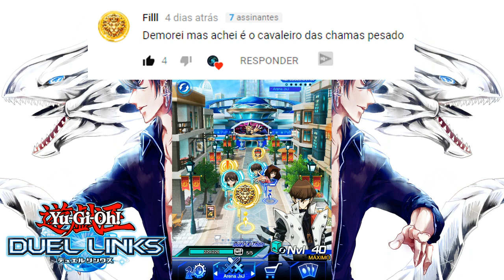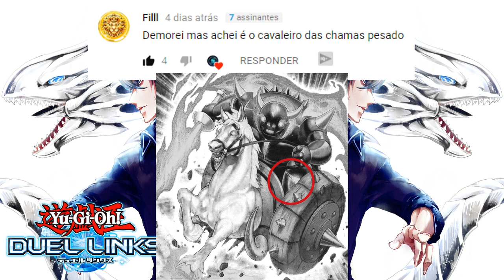NOVO DECK COUNTER FAIRIES || ANTI-META | Yu-Gi-Oh! Duel Links #272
⏩DECK LIST:⏪⏩ HABILIDADE: EQUILÍBRIO⏪

✅3X MELTIEL A S.D.C.//DROP MAGNIFICA TEA
✅1X VAN'DALGYON//DROP DE NIVEL DO YAMI YUGI
✅3X ZERADIAS A.C.//DROP MAGNIFICA TEA
✅3X ARTEMIS B.//MERCADOR DE CARDS
✅2X LAÇOS D.I.//PACK ABYSS ENCOUNTERS
✅2X SUPER I.//PACK DAWN OF DESTINY
✅1X O SANTUARIO N.C.//DUELOS RANQUEADOS
✅1X COLERA D.//PACK VALKYRIE'S RAGE
✅3X CASTIGO D.//DROP MAGNIFICA TEA
✅1X PAREDE DA D.//PACK SERVANTS OF KINGS
⏩Área dos Canais Parceiros:⏪
✅EMDtec Mobile
⏩Área dos Grupos:⏪
✅Link Para Entrar no Grupo do Duel Links no Whats: